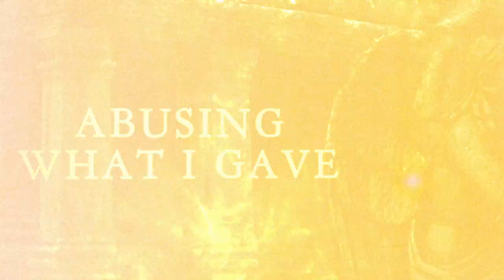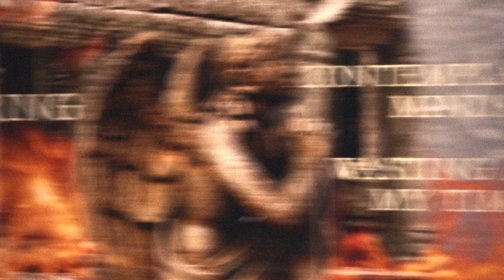Archer Nation - 'Culling The Weak' (Official Lyric Video)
This song exemplifies the overarching lyrical theme of the album. If you aren't the real deal, get the hell out of the way!

Culling The Weak (2015) produced by Mike Clink (Megadeth, Guns N' Roses, UFO, Motley Crue, etc)
Mastered by Maor Appelbaum (Faith No More, Yes, Yngwie Malmsteen, etc)

Video Directed by: Eric Richter

Dylan Rose - Guitar/Vocals
David DeSilva - Bass
Keyhan Moini - Drums